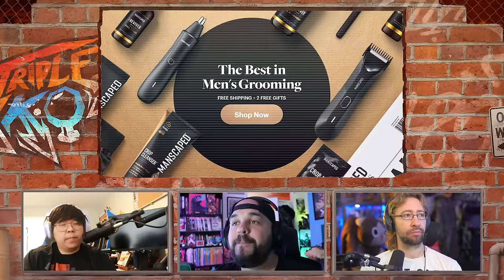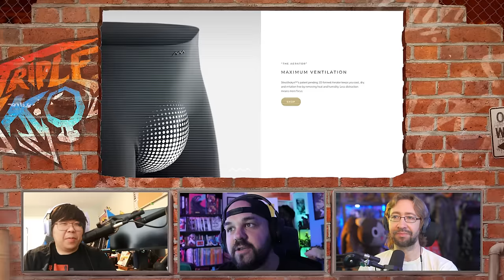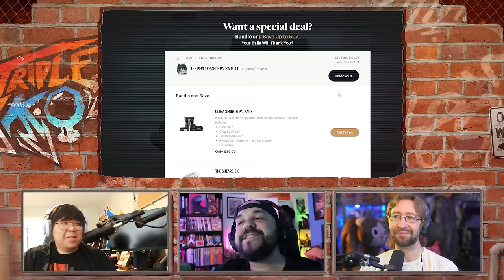Worst Fighting Game Characters | Triple K.O.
Welcome to this episode of Triple KO! Triple K.O. is a weekly fighting game podcast featuring Matt McMuscles, Maximilian Dood, and Justin Wong. Matt, Max, and Justin discuss their thoughts on who they think are the worst fighting game characters.